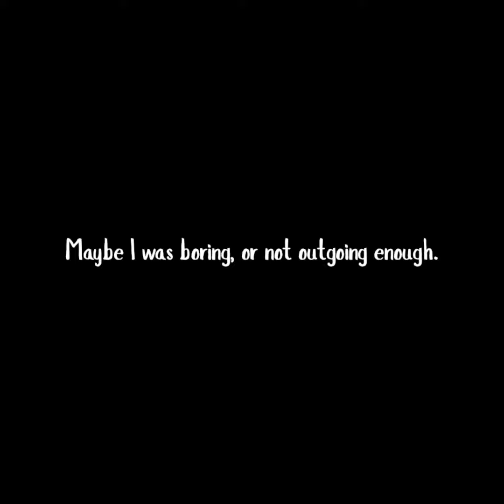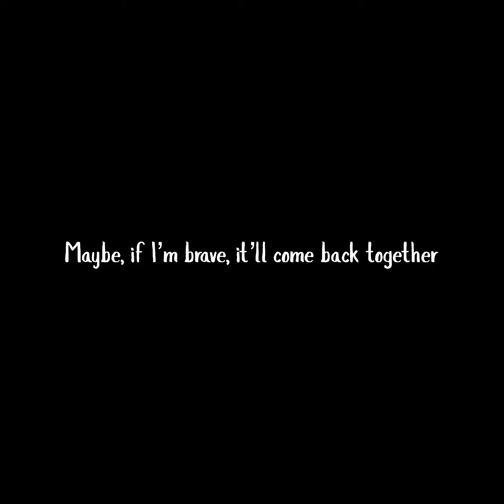Caramel 🐾 Crowns of the Sky Character Introduction! The Family Jewel Narrator 1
The Family Jewel - Narrator 1

Name: Caramel
Species: dog
Hometown: Asterelle, Flower Province

Social interaction has never been Caramel’s strong suit. With her timid and awkward personality, she can’t help but freak out whenever anything goes wrong–so, naturally, when her life is turned upside down, she has the biggest freak-out ever. Watching her world getting thrown into an enchanted war doesn’t help matters. But who says something good can’t come out of all this? If she can help everyone get along while battling her own self-confidence problems, she might just be able to make some friends…

Welcome to the official channel page for Crowns of the Sky! Crowns of the Sky is a fantasy-adventure book series by Carina Wang, a 14-year-old author from California. Set in a world where humans are extinct and animals have taken over, it tells the tale of eight normal pups and kits who are chosen as queens of the universe. Enjoy its lighthearted mood and magical adventures, and escape from the confines of reality. Suitable for 8-12 year-olds!

90% of profits will be donated to St. Jude’s Children’s Hospital and Best Friends Animal Society.

Status: Presently, the first book in the series, The Family Jewel, has not yet been published, but its tentative release date is April 25th, 2022!